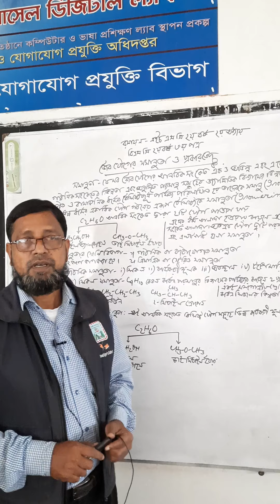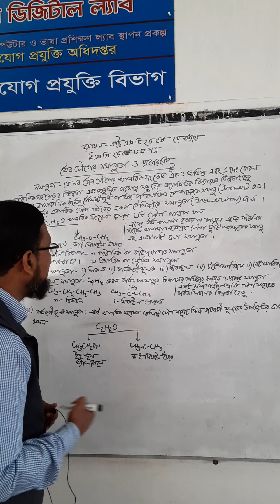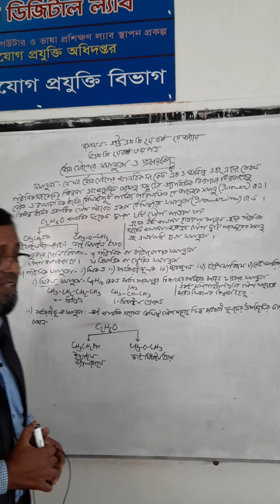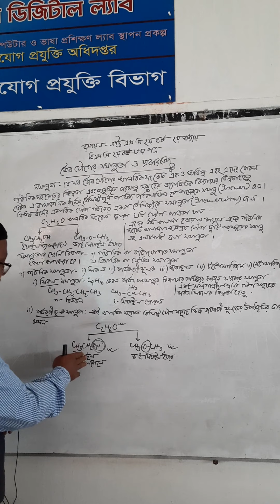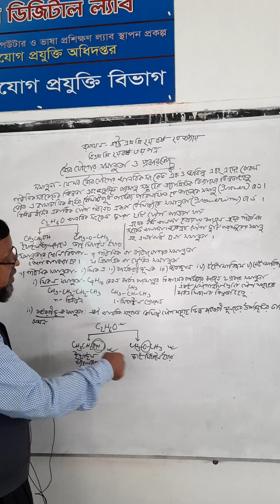Chemistry Class: HSC 2nd Year, BSc 2nd Year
Md Abul Kalam
Assistant Professor
Suchipara Degree College